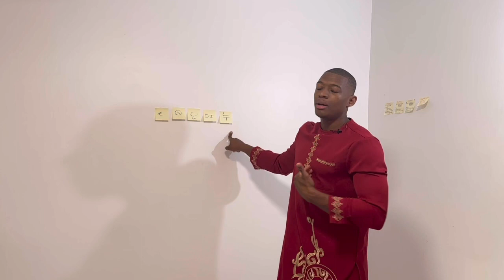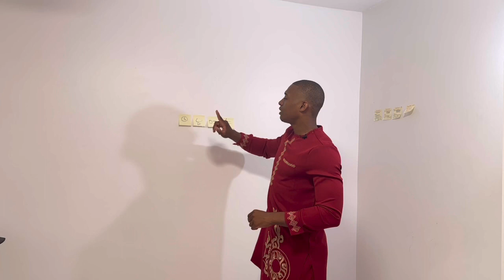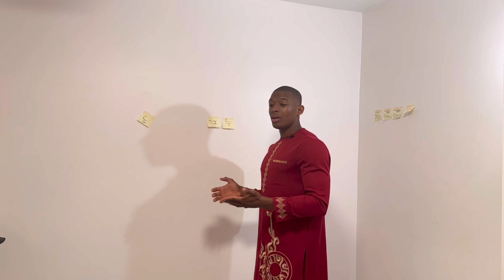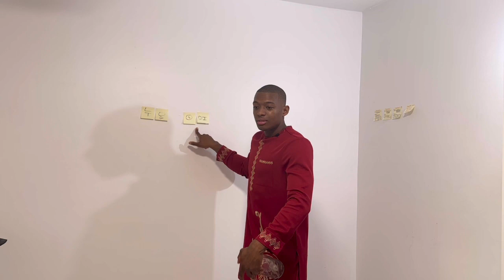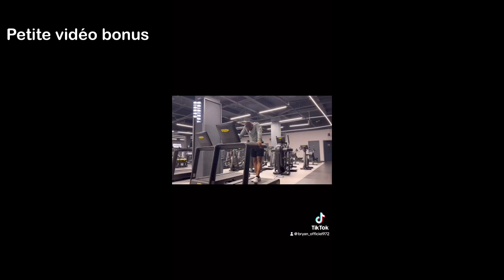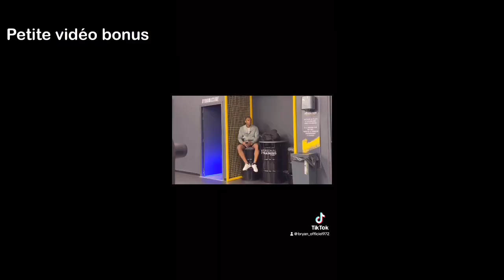Les 5 CHOSES qui SABOTENT Votre Perte de Poids (Personne Ne Vous le Dira Jamais !)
Faire un don 💶 pour me soutenir (merci à tous ceux qui m’aide ça fait plaisir)

Tu veux que je te coach ✨? Alors réserve un appel 100% 📞 gratuit avec moi pour que l’on établisse ensemble, ton programme d’entraînement et ton plan alimentaire 100% personnalisée
ATTENTION ⛔️ JE N’ACCOMPAGNE QUE LES PERSONNES EXTRÊMEMENT MOTIVÉ !

🔥 Vous êtes passionné de musculation, d'entrepreneuriat, de pâtisserie, de création de vidéos, de business ou de musique ?
🚀 Ah parfait, ma formation en ligne est faite pour vous ! 🌟 Transformez votre passion en succès et vivez de ce que vous aimez ❤️
Cliquez maintenant pour découvrir comment !